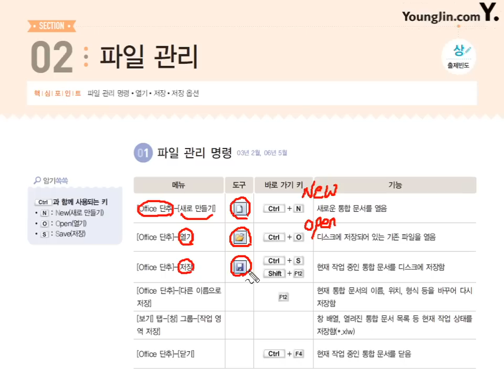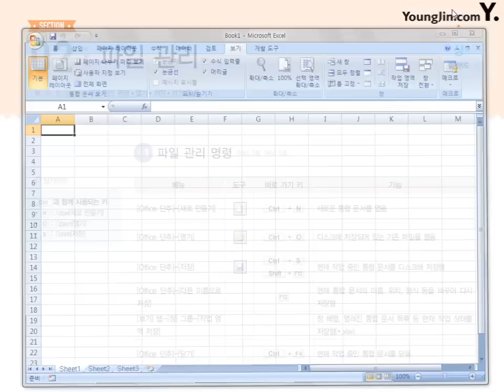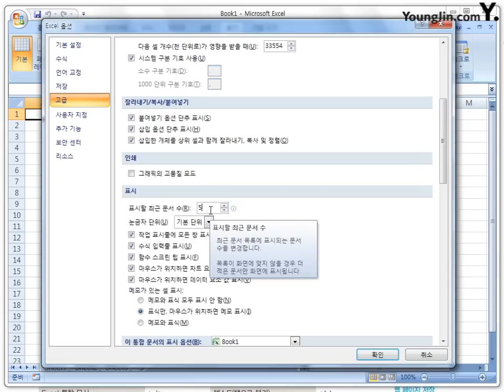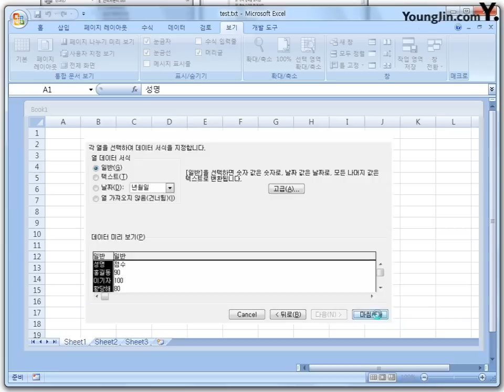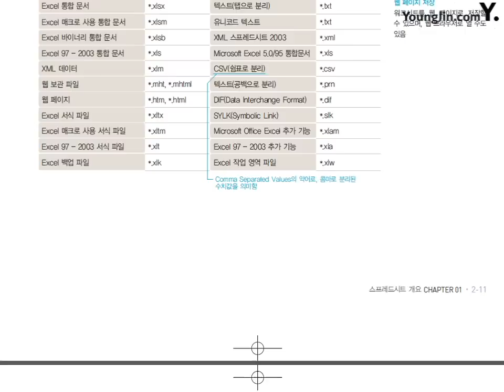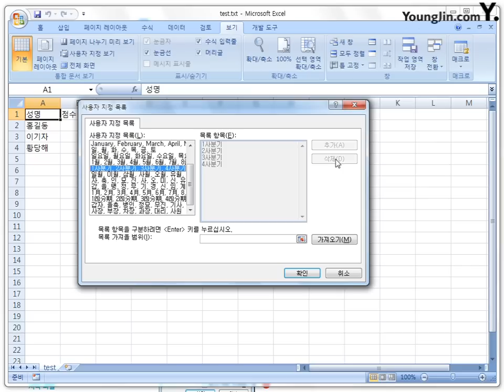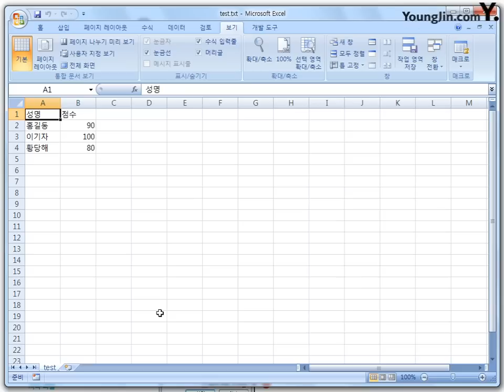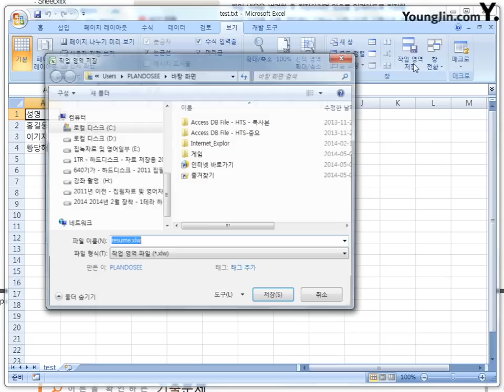02 [스프레드시트일반] 파일 관리